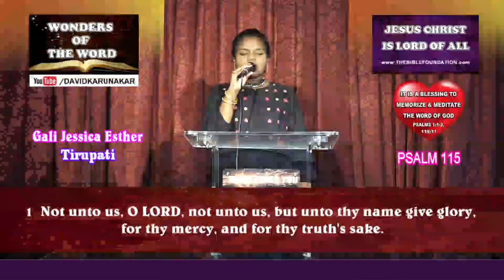Not unto us, O Lord, not unto us | Psalm 115 | Memory Verses | Gali Jessica Esther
115 Not unto us, O Lord, not unto us, but unto thy name give glory, for thy mercy, and for thy truth's sake.

2 Wherefore should the heathen say, Where is now their God?

3 But our God is in the heavens: he hath done whatsoever he hath pleased.

4 Their idols are silver and gold, the work of men's hands.

5 They have mouths, but they speak not: eyes have they, but they see not:

6 They have ears, but they hear not: noses have they, but they smell not:

7 They have hands, but they handle not: feet have they, but they walk not: neither speak they through their throat.

8 They that make them are like unto them; so is every one that trusteth in them.

9 O Israel, trust thou in the Lord: he is their help and their shield.

10 O house of Aaron, trust in the Lord: he is their help and their shield.

11 Ye that fear the Lord, trust in the Lord: he is their help and their shield.

12 The Lord hath been mindful of us: he will bless us; he will bless the house of Israel; he will bless the house of Aaron.

13 He will bless them that fear the Lord, both small and great.

14 The Lord shall increase you more and more, you and your children.

15 Ye are blessed of the Lord which made heaven and earth.

16 The heaven, even the heavens, are the Lord's: but the earth hath he given to the children of men.

17 The dead praise not the Lord, neither any that go down into silence.

18 But we will bless the Lord from this time forth and for evermore. Praise the Lord.